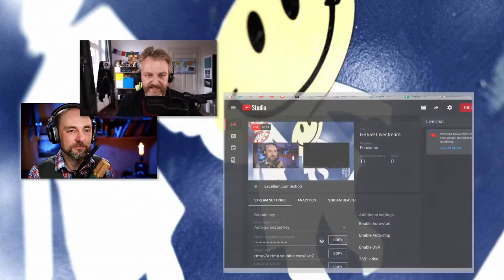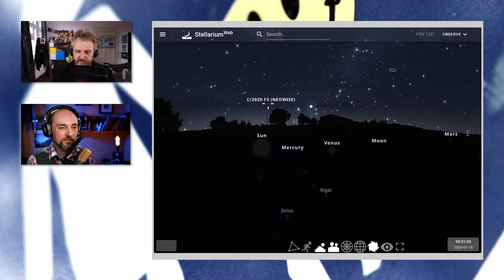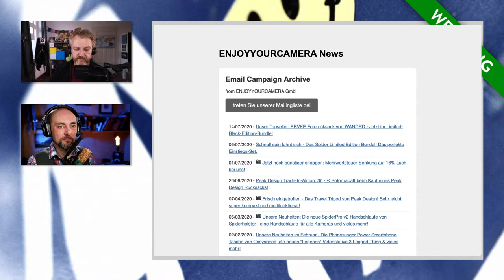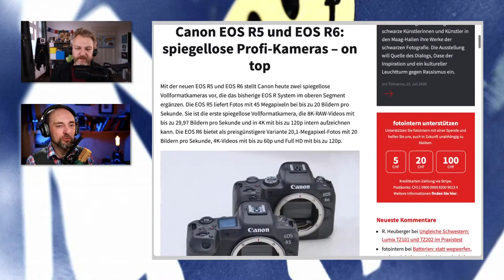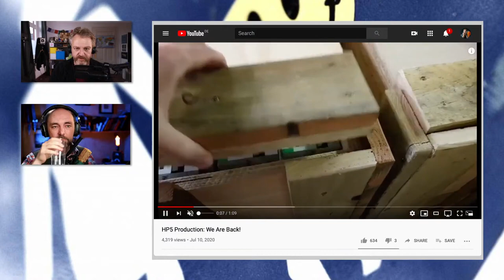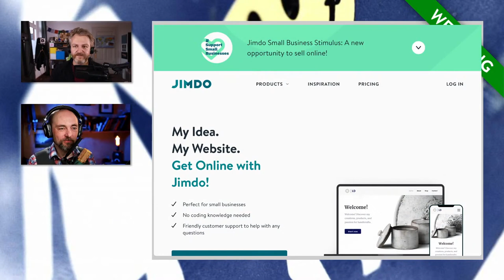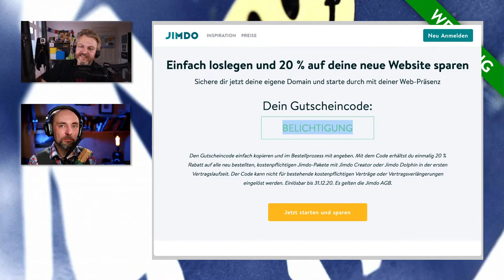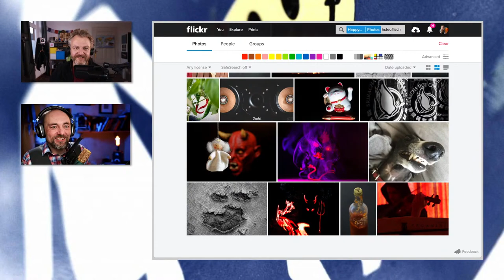669 - Nachteulencontent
-   Aus der Preshow: Chris sucht sein Kamerabild, jetzt mit vollem Akku,
-   Heute mit 1,5 Themen: Fotografie in Spielen, Rechtliches, Canon
-   Video der Live-Aufzeichnung auf [youtube nachsehen]
-   Fast immer dienstags, gerne mal um 18:00 Uhr: [Happy Shooting Live]. Täglich im [Slack] mitmachen - auch Audiokommentare werden gern angenommen.
-   Danke an die noblen Spender
-   [BUNQ-Link] für direkte [Spenden] per Überweisung oder Kreditkarte.
-   Kommentar von Knosedose: [Insert Moin] zu virtuellen Fotosafari
-   Videokommentar von Tobias: [Fotomodus] in Gran Turismo
-   [Upskirting verboten]
-   Für Nachteulen, Kamera im Orbit mit 4 Sensoren, Neowise-Komet zurzeit zu sehen auf [Stellarium-web.org], oder per Download [Stellarium]
-   Fotos von NEOWISE auf Twitter: [Dr K.-A. von DLR\_next], [MereuAngelo], [MathewBrowne], [amrmohmed], [MunichSpace]
-   Canon stellt zwei neue Kameras vor. Die [EOS R5] ist für 4385,- € zu haben und die [EOS R6] für 2630,- €.
-   [Tech Facts] und erste Einschätzung
-   [Einblick bei Ilford] in die Produktion von HP5 , [Harman-LAB] entwickelt wieder
-   Chinesen kaufen Teile von [Kodak]
- \hsfrage von Holger: Wie seht ihr die 1Dx III im Vergleich zu den neuen EOS R?
- Der [\hsterminkalender] im Netz
-   Der Happy Shooting Terminkalender -- [Einreichungen im Google Doc]
-   Termine:
    -   Seit dem 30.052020 noch bis zum 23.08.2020 zeigt das Heimatmuseum Reutlingen [stereoskopische Aufnahmen aus 1862] des Norwegers Knud Knudsen
-   Alle [Happy Shooting Foto-Aufgaben]
-   Alle Bilder zur Aufgabe "[teuflisch]"
    -   Preis: Akkutasche von Cosyspeed
    -   Gewinnerbild von [Der Teufel im Ganskostüm]
    -   Bildbesprechung [Antiteuflisch]
-   Shownoter:innen: [Sonja], [Christian], [Dietmar], [Sebastian], [Devid], [Kai], und [Dieter]